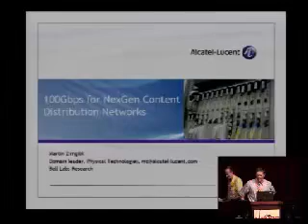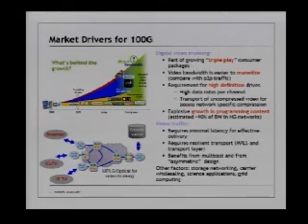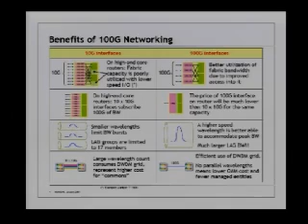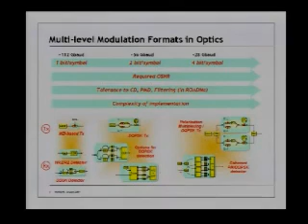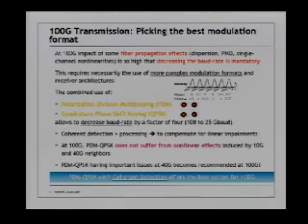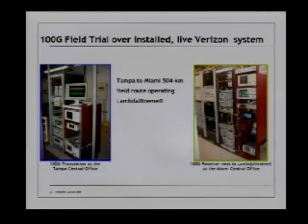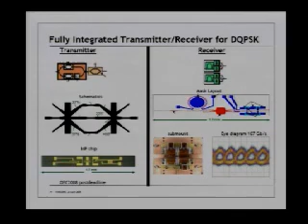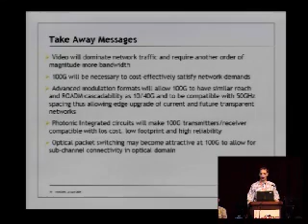100Gbps for NexGen Content Distribution Networks